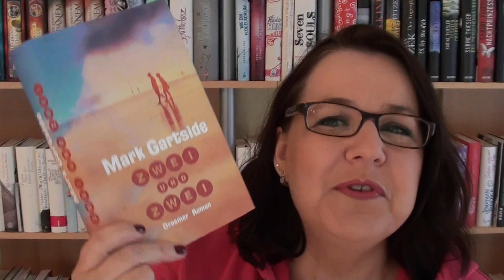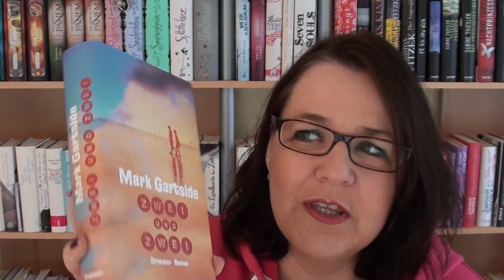Zwei und zwei - Mark Gartside [BUCHTIPP]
Zum Buch